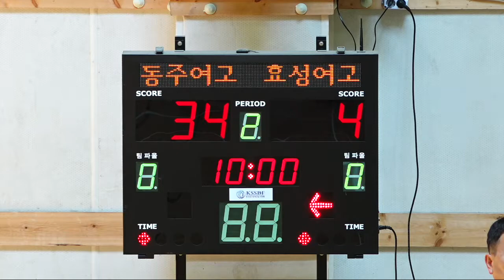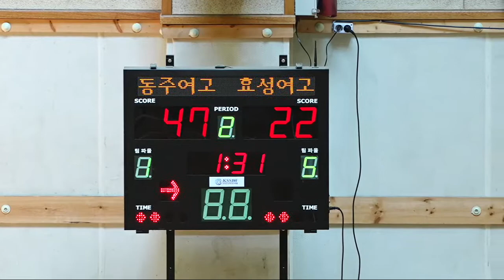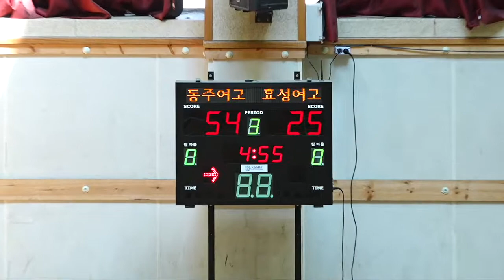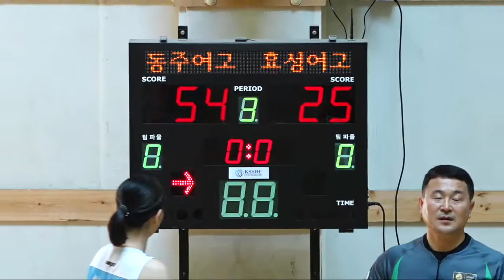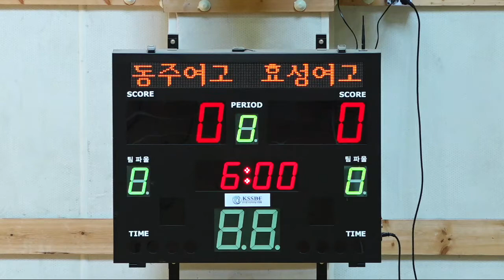동주여고vs효성여고 8일차 동아고 2018 한국중고농구 주말리그 권역별대회